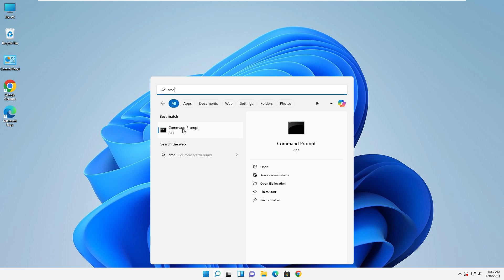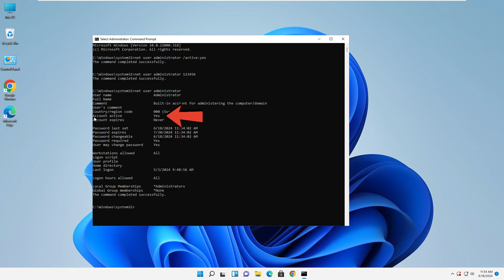Set a Password and Unlock the Administrator Account by Command Prompt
In this video, I am going to show you how to enable the administrator account and reset the administrator password on windows 11 and Windows 10 using the command prompt.

⏱Time stamps
0:00 Introduction
0:17 Open Command Prompt
0:32 Active Administrator by net user administrator /active:yes Command
1:05 Set password by net user administrator "password" Command
1:36 verify that the Administrator account